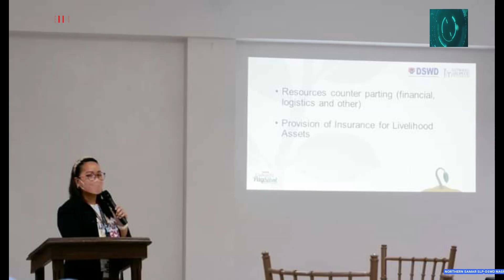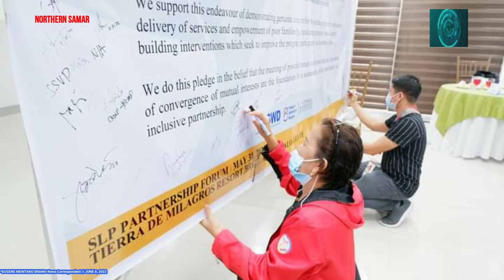SLP NORTHERN SAMAR NAGPARTISIPAR SAN PARTNERSHIO FORUM SA PALO LEYTE